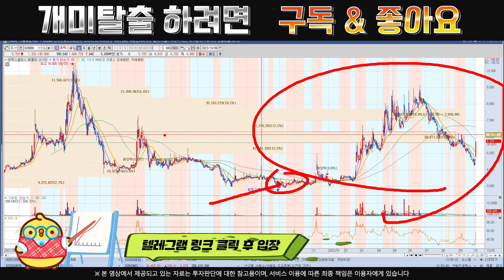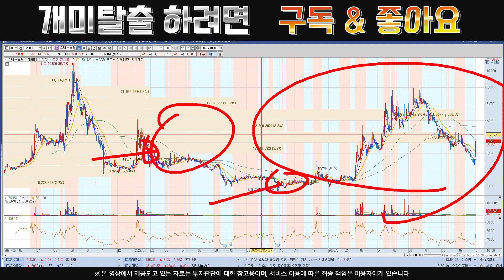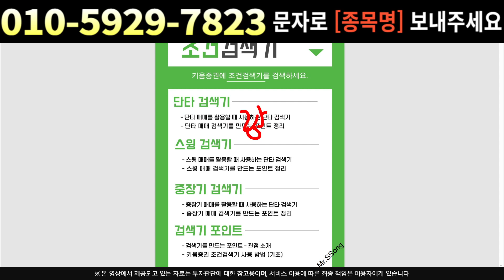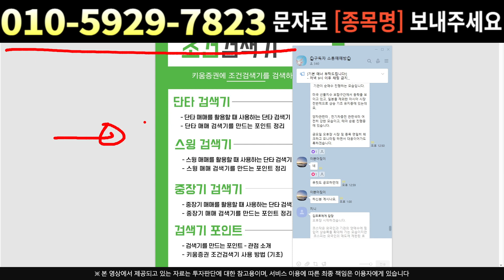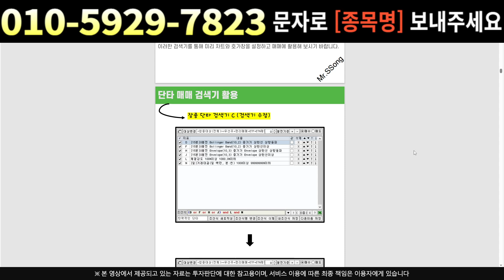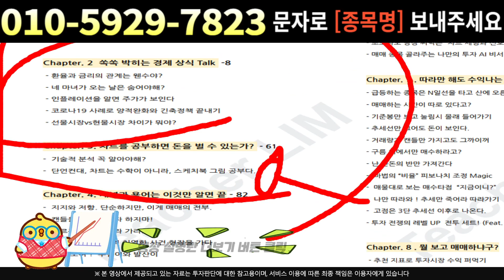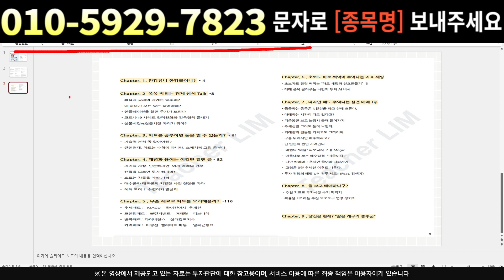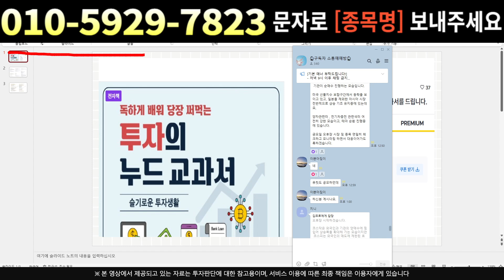[주식]휴맥스홀딩스 - 결국 미국도 참전합니다 조정은 무조건 기회 !!휴맥스홀딩스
실시간 구독자소통 카톡방 투자정보 텔레그램